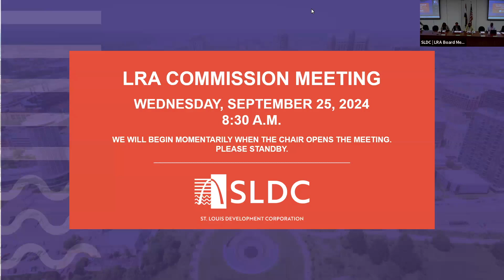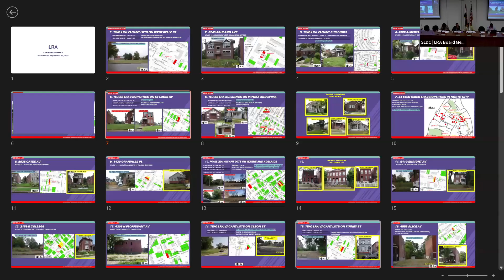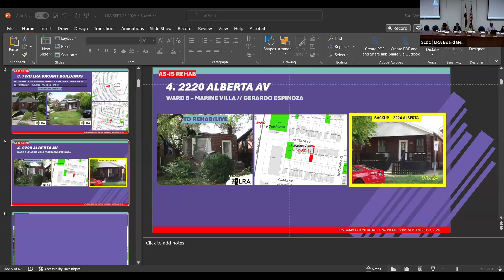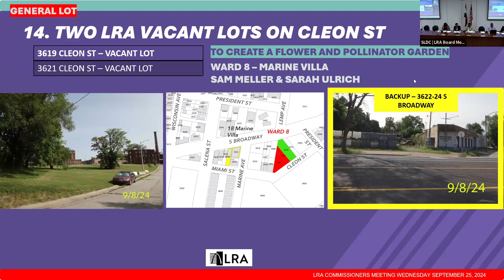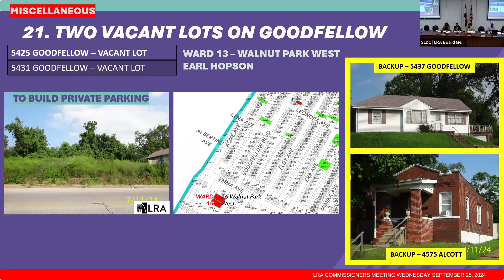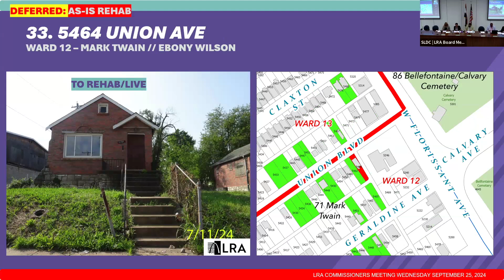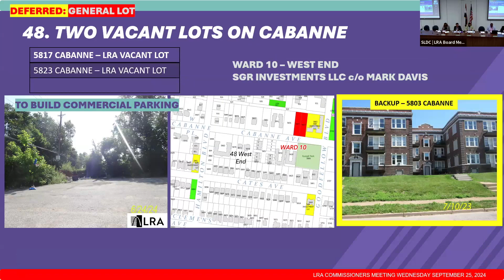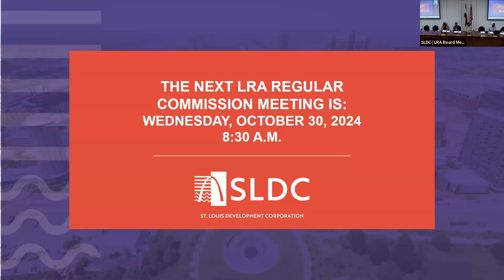LRA Board of Commissioners – September 25, 2024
LRA Board of Commissioners